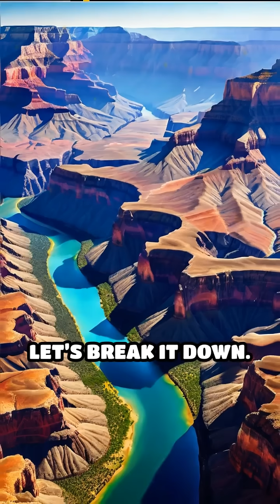Ping Pong Balls vs. The Grand Canyon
Ever wondered how many ping pong balls it takes to fill the Grand Canyon? The answer will leave you speechless!